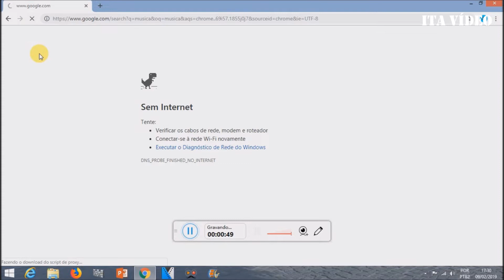Como ter Internet Wi-Fi no computador sem fio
Existe um método para você usar Internet Wi-Fi sem fio no seu computador sem aquela fiação toda é só você comprar um adaptador para Wi-Fi, esse que eu uso se chama "knup".
Eu já ensinei aqui no canal como ter internet sem fio no computador o vídeo é antigo e o áudio não tá muito bom.